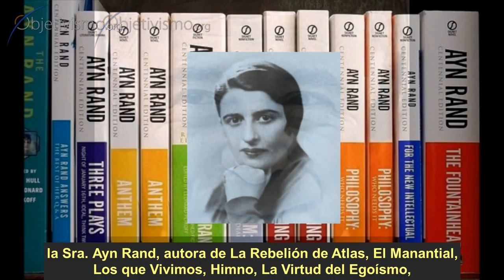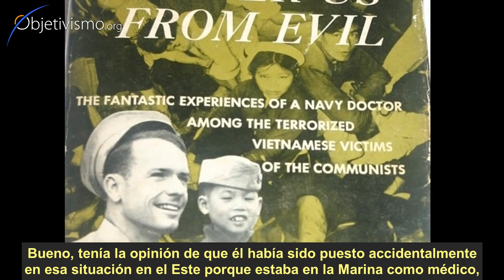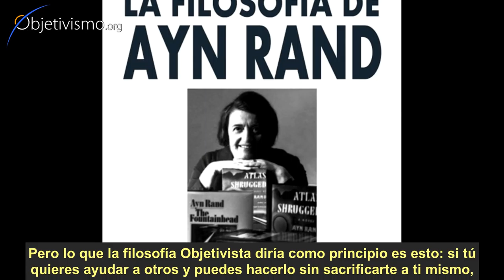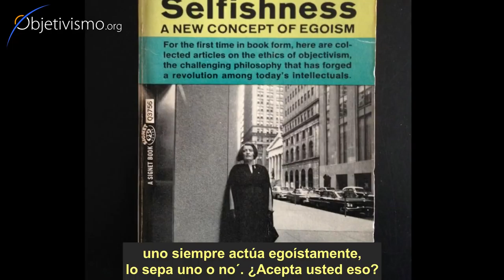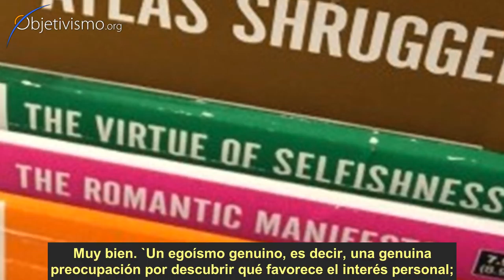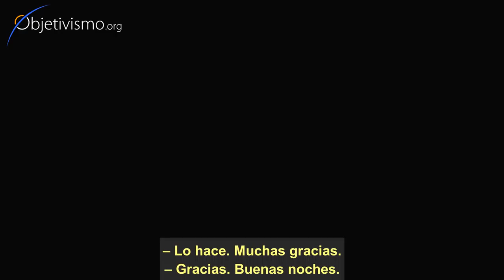Ayn Rand - entrevista inédita de radio (1964) - Sacrificio [8/14]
Ayn Rand entrevistada por el locutor Michael Jackson en su programa de radio de KNX en 1964.

En este segmento Ayn Rand explica en qué circustancias el "auto-sacrificio" es moral, desde el punto de vista Objetivista.